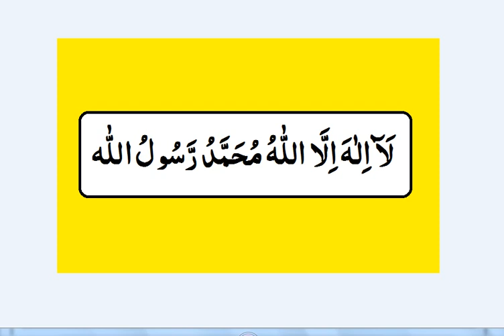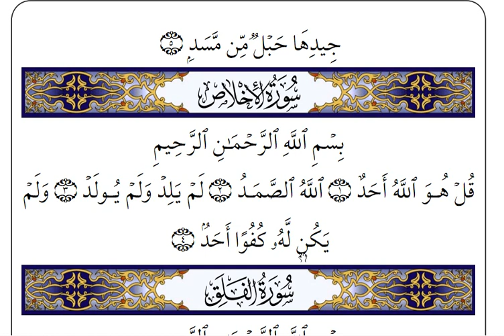د سورة اخلاص او کلمہ طیبہ خاص وظیفه | Da Surah ikhlas wazifa for Hajat | kalma 1 | By Pashto wazifa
Da Surah ikhlas wazifa
Da har Mushkil da para  Powerful wazifa
Special wazifa of Surah ikhlas
Special Wazifa Surah Ikhlas

Da Surah ikhlas wazifa for Hajat
Pashto wazifa
Pashto wazifa
سورہ اخلاص کا خاص وظیفہ
دہر رنگہ مشکل او حاجت دپارہ وظیفه
د هر قسم مشکلاتو لپاره دری ورځے وظیفه
دری ورځے د سورة اخلاص خاص وظیفه
د هر مقصد او حاجت  دپاره درې ورځې وظیفه